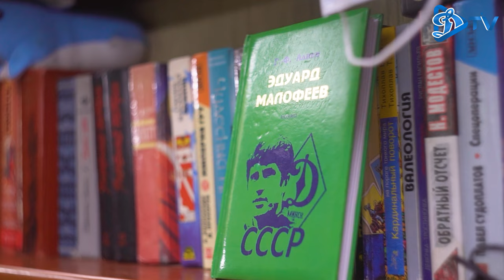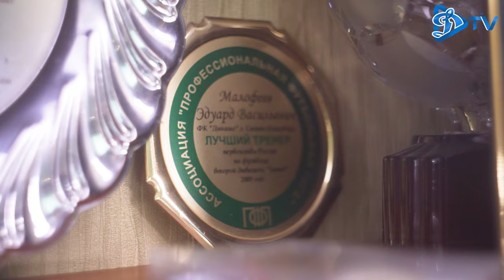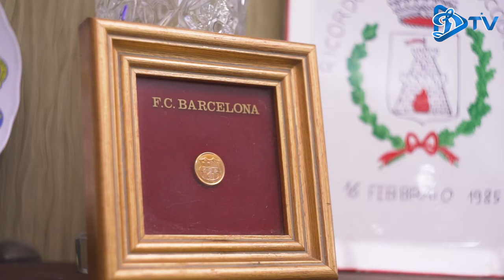НАШ МАЛОФЕЕВ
ДинамоТВ представляет фильм, посвященный 80-летию легендарного динамовца, футболиста и тренера - Эдуарда Васильевича Малофеева.

О важной фигуре отечественного футбола известно многое, но к его юбилею мы решили показать Эдуарда Малофеева таким, каким его, возможно, видели только самые близкие.

Фильм расскажет о главных событиях в биографии Эдуарда Васильевича, о том, как закалялся характер и появлялись его принципы (как в жизни, так и на футбольном поле), покажет некоторые до этого неизвестные страницы его судьбы.

Великий игрок, тренер, подаривший минскому "Динамо" множество побед и невероятная личность. Все это - наш Малофеев.

00:00:00 - пролог
00:01:49 - о родителях
00:05:27 - о ранних годах
00:07:15 - о первых шагах в футболе
00:09:28 - о начале пути в минском "Динамо"
00:11:11 - игрок сборной
00:13:00 - о тренерской карьере
00:15:03 - о принципах Эдуарда Васильевича
00:21:28 - о болельщиках
00:23:40 - об искреннем футболе
00:26:08 - об эмоциях
00:31:15 - об установке
00:32:48 - о скромности
00:35:00 - о личных качествах
00:37:33 - семейные истории
00:43:00 - о счастье
00:45:32 - эпилог